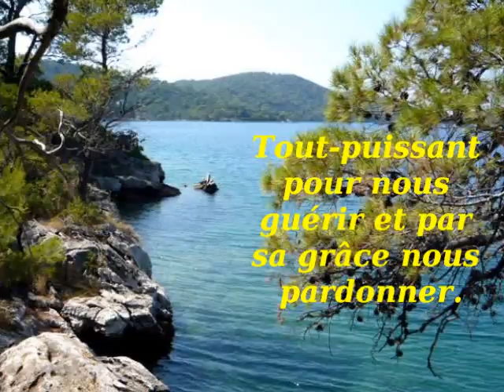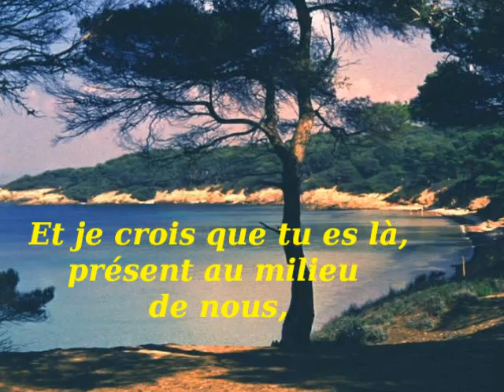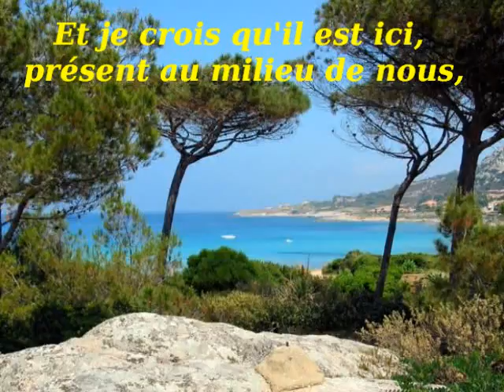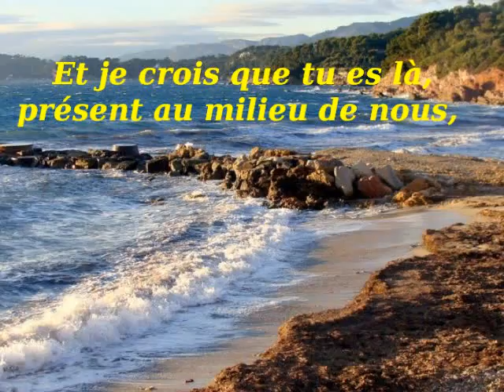Je crois en Jésus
Chant avec Paroles et Musique. Photos de Paysages marins.